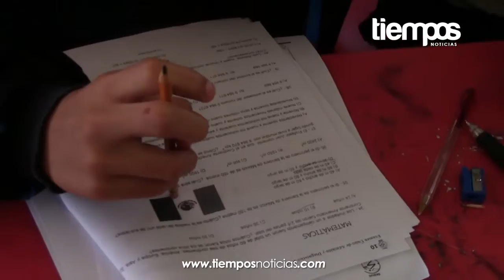La educación se fortalece progresivamente pese a los retos financieros SEDUC